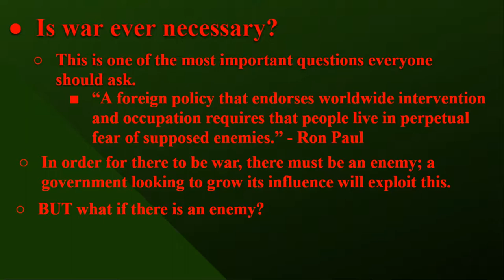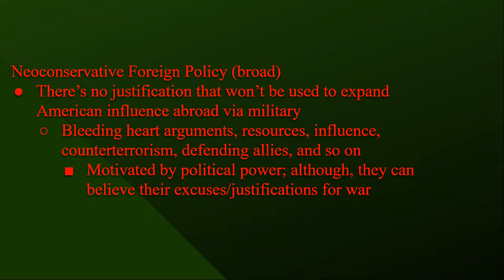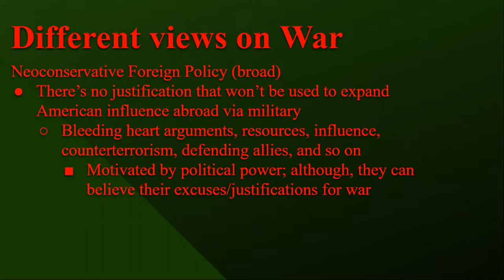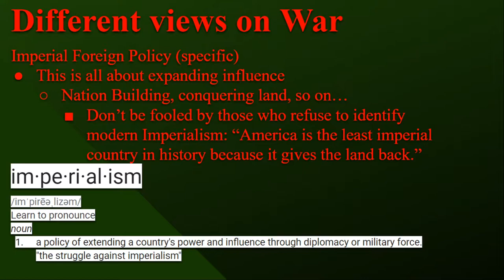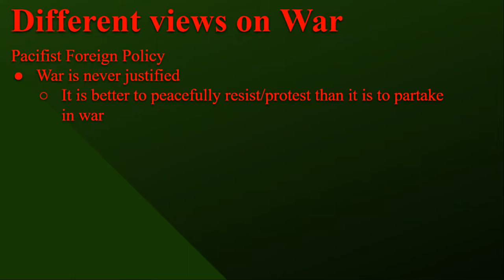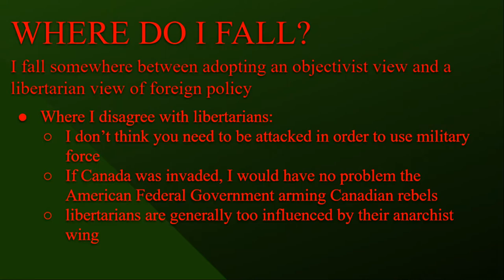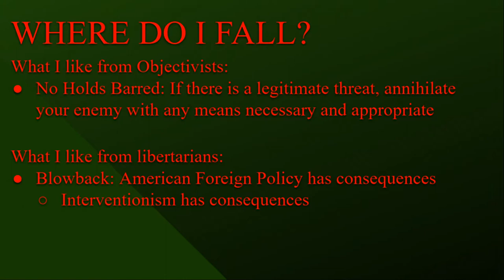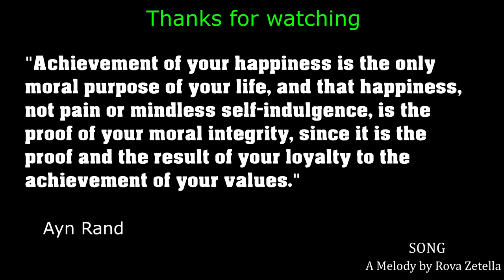2 Donald Trump Iran and War